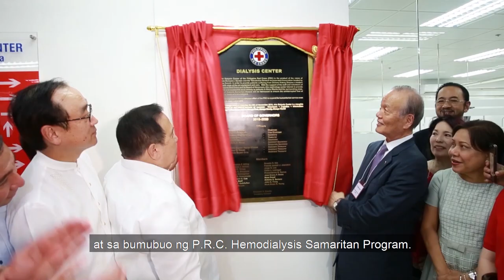Stories of Hope: Philippine Red Cross Hemodialysis Center (Episode 1)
Handog ng Philippine Red Cross ang kwento ng buhay ng ating mga hemodialysis patient na pinaglilingkuran ng ating Hemodialysis Center sa Port Area, Manila.

Kilalanin natin si Carina Laxamana - isa sa mga pasyenteng nabigyan ng pag-asa ng Hemodialysis Samaritan Program.